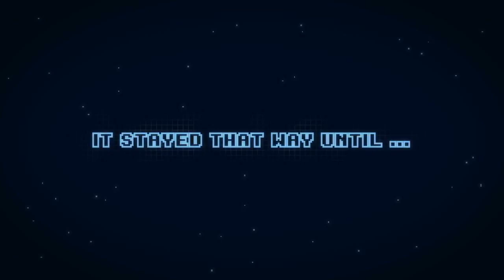The Sandbox iOS Launch Trailer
Support TGT by downloading The Game Trail app, it's available for free on the App Store or just click the iTunes

The Sandbox

The Sandbox is a unique powder game that provides you with your very own "physics sandbox" and gives you god-like powers, right on your iPhone, iPod Touch, or iPad! Imagine creating your own universe (complete with amazing Pixel Art), composing your own music, and much, much more. The universe is yours to create or destroy, and the only limit is your imagination!

Start from scratch with basic building blocks like stone, water and soil. Once you discover mud and sand, you're on your way!

Grow plants, build walls, and gain access to advanced tools for crafting more and more complex elements.

Before long, you'll be able to access non-organic elements like metal and light bulbs, allowing you to populate your universe with creations both natural and technological.

MASTER THE ELEMENTS

• Assume the role of a god and master the elements in 24 challenging and entertaining missions.

• Watch elements interact with each other and bring life to your universe: water evaporates, stones erode, and plants grow -- just like the real world!

• Earn Mana from your actions and unlock tons of new elements and achievements.

UNLEASH YOUR IMAGINATION

• Millions of possibilities. Infinite landscape designs. Countless different chemical reactions. Nothing is beyond your reach!

• Unleash your inner Pixel Artist to create or recreate amazing masterpieces.

• Compose your very own chiptunes melodies within the game!

SHARE YOUR CREATIONS WITH THE WORLD

• Create your universe and then share it in The Sandbox's Online Gallery .

• Browse the gallery to see what other players have created!

• Rate other players' worlds, and add elements too.

An entire universe in the palm of your hand!

• COMING SOON: •

• In Game Localization.
• Ability to comment on people's creations.
• Search function while browsing the Online Gallery.